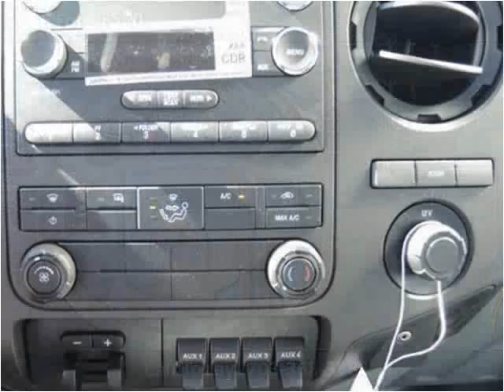2016 Ford F550 New Cars Manassas VA